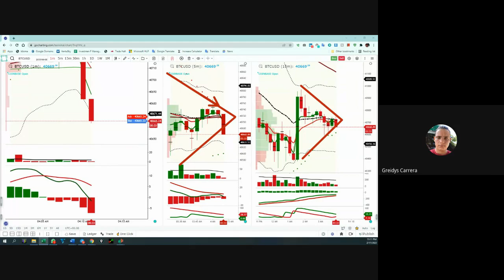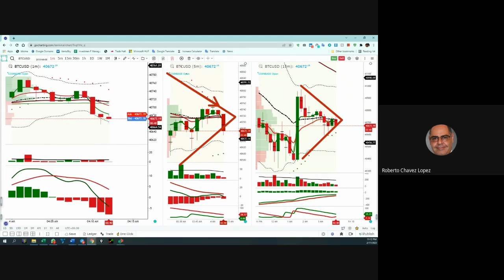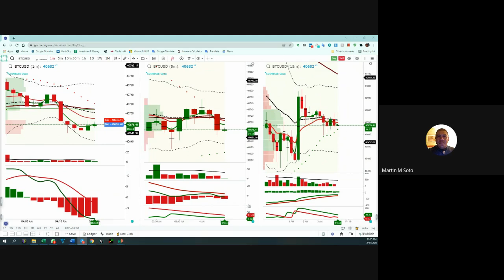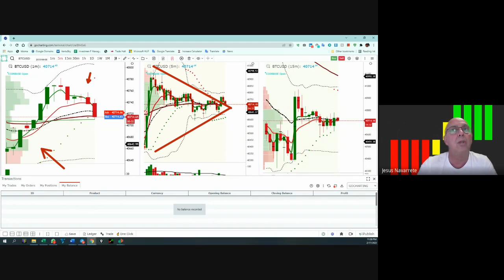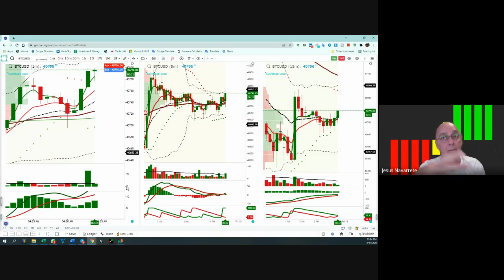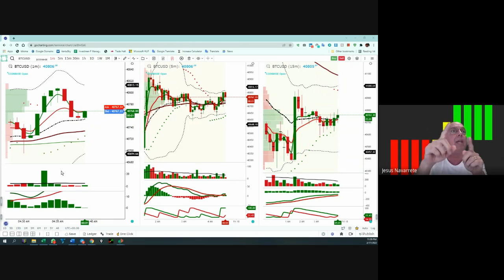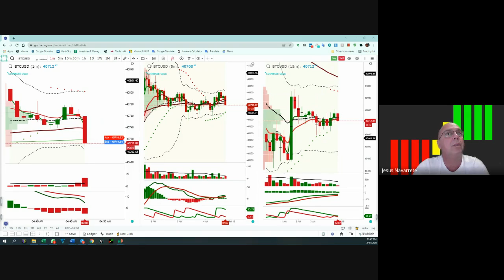Febrero 18, Operaciones en Tiempo Real con la Bitcoin (pt 3)